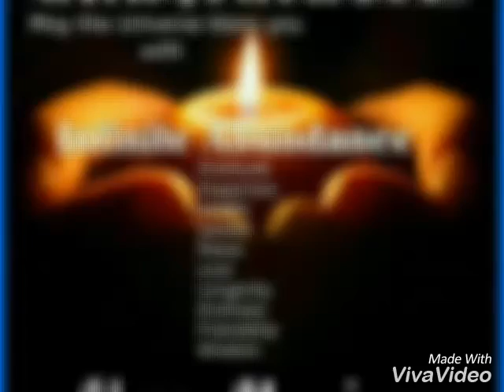Friends Love you All - Best Moments Of My Life Ever